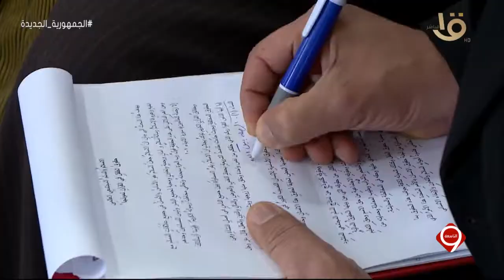التاسعة | جامعة دمنهور تنظم فعاليات المؤتمر الدولي الرابع "ترجمات معاني القرآن.. دراسات منهجية"